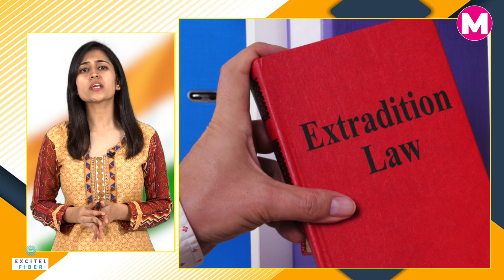India। Nepal। NSA। Extradition Treaty। Fugitive Criminals। Neighboring Countries। Protocols। Manchh।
सबसे पहले ये समझते हैं कि प्रत्यर्पण संधि क्या होती है। प्रत्यर्पण संधि दो देशों के बीच एक ऐसा समझौता होता है, जिसके मुताबिक देश में अपराध करके किसी दूसरे देश में छिपने वाले अपराधी को पकड़कर पहले देश को सौंप दिया जाता है। भारत की 48 देशों के साथ प्रत्यर्पण संधि है। इसके साथ ही सेंट्रल गवर्नमेंट कई और देशों के साथ प्रत्यर्पण संधि करने की कोशिश कर रही है। इंटरनेशनल लेवल पर कई देशों के बीच इस तरह की संधि है जिससे उनके देश के भगोड़े अपराधियों को दूसरे देशों में छुपने की जगह न मिले।
First of all, let us understand what is an extradition treaty. An extradition treaty is an agreement between two countries, according to which a criminal hiding in another country after committing a crime in one country is caught and handed over to the first country. India has extradition treaties with 48 countries. Along with this, the Central Government is trying to enter into extradition treaties with many more countries. There is such a treaty between many countries at the international level so that the fugitive criminals of their country do not get a place to hide in other countries.